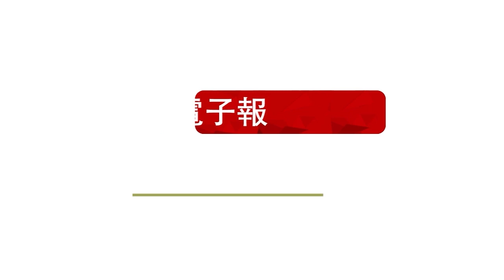科技檢測台南2千老人跌摔風險18.8％ 郭醫倡步態分析納健檢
位在台南市區人口老化最快速區域的郭綜合醫院，在工業局智慧醫療驗證計畫支持下，群創光電與該院合作建置社區型長照示範場域，引進智慧體感的科技步態分析，做跌倒風險檢測，1個多月內初篩中西區逾2千人，發現65歲以上老人高達18.8%是跌倒高風險族群，遠高於65歲以下人口的3.7%，並建議國內老人步態分析應納